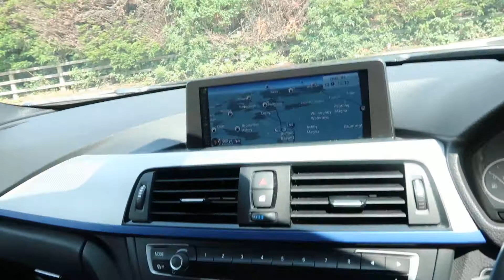2015 15 BMW 3 SERIES 2.0 325D M SPORT TOURING 5D AUTO 215 BHP